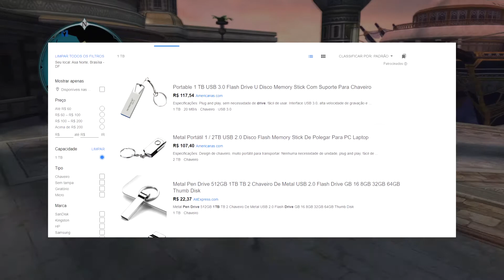Comprar Pendrive em 2020 - Vale a Pena? + Dicas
Fala galera, esse é um vídeo que eu to soltando da série do vale a pena, eu espero que vocês gostem, deixem o comentário do que vocês acharam e é isso ai.

OBS.: Pessoal to colocando essa observação, devido ao erro gigantesco que eu cometi nesse vídeo, na parte que falei que a pronuncia era 16 GibiBytes, mas na verdade são 16GigaBytes mesmo, a conversão no PC é que em Gibis, por isso gera tanta confusão, mas na prática o que o computador processa é gibis e não gigas blz.